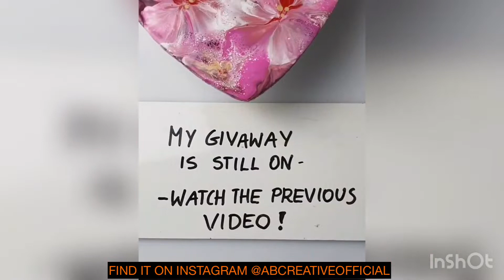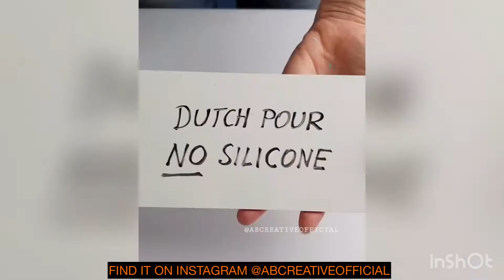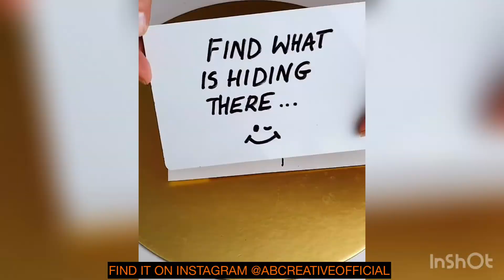Acrylic Pouring StayHome and POUR WithMe !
WirBleibenZuhause StayHome and pour WithMe !
Welcome to our Acrylic Pouring Channel !
We use 1 Part Color - 1 Part Floetrol, +25% Liquitex Pouring Medium and Water ! 3 drops silicone in each color !
We will show you all the different Fluid Art Techniques and how they are performed with a acrylic painting tutorial - step by step :
Ring Pour / Dirty Pour / Bottle bottom / Sink Strainer / Hairdryer / Dutch pour / Swipe / String pulling / Open Cup / Flip cup / Funnel pour / Ghost Pour / Cloud effect pour and much more !

We will show you all the differnet Fluid Painting mixtures you can use - with silicone, dimethicone, floetrol, liquitex how to... acrylic pouring for beginners !
Make your own abstract painting with fluid acrylics !
But the most important thing is HAVE FUN with our Flow Art Content !

Have Fun !